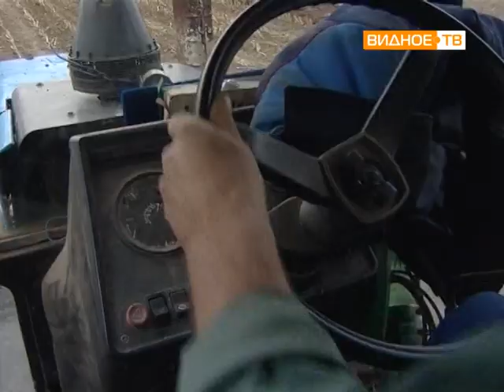Тракторист Николай Годин